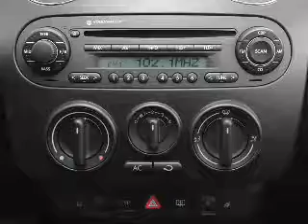2008 Volkswagen New Beetle - Warrenton OR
Year: 2008
Make: Volkswagen
Model: New Beetle
Trim: S
Engine: 2.5 liter inline 5 cylinder 20 valve
Transmission: 6-Speed Automatic
Color: Cream
Mileage: 89113
Address:
1809 SE Ensign Lane